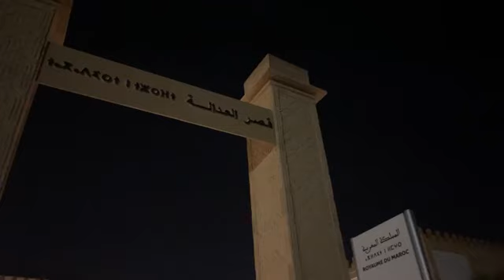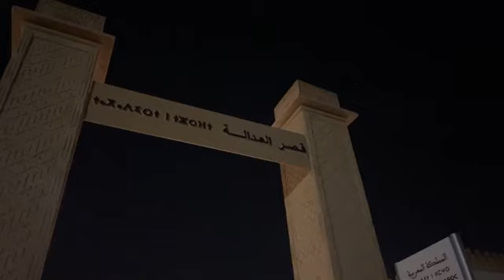بعد انتهاء الجلسة.. دفاع المتهمين في قضايا الفساد المالي والإداري بجماعة فاس يكشفون التفاصيل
عاجل ومباشرة من فاس : بعد انتهاء الجلسة.. دفاع المتهمين في قضايا الفساد المالي والإداري بجماعة فاس يكشفون التفاصيل ديال المحاكمة و كيفاش واجهتهم الهيئة بالتهم المنسوبة إليهم